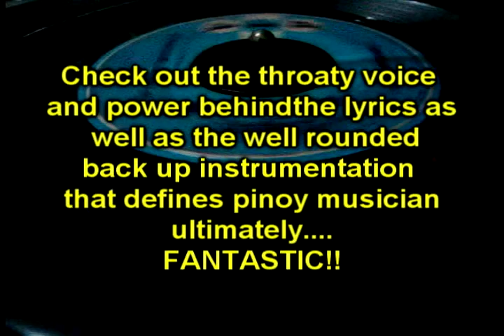Build Me Up Buttercup - The Imperials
Another classic gem from the vault! The Imperials recorded a couple of 7" vinyls that reflected the pop generation of the pinoy 60's. Here's a taste of one of their classic feature of soul group FOUNDATIONS and their anthemic hit BUILD ME UP BUTTERCUP